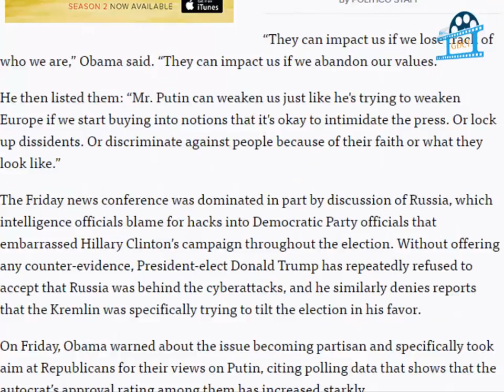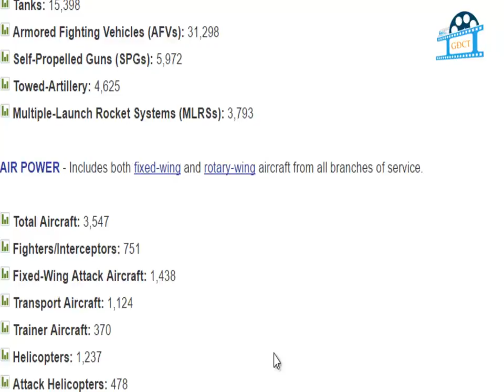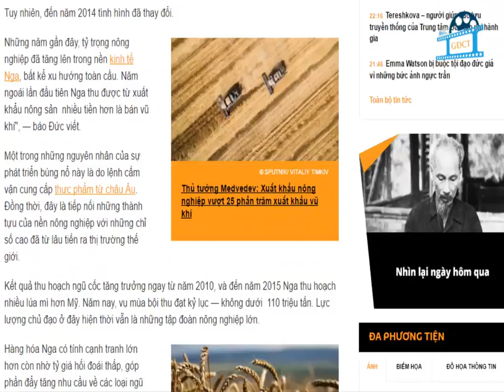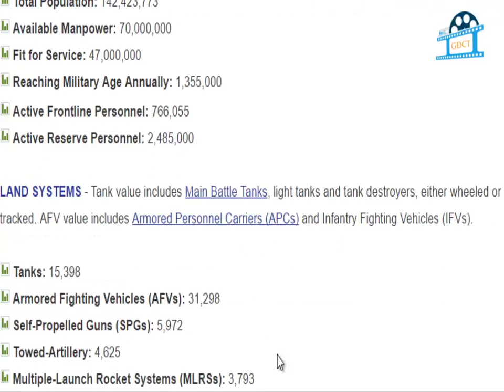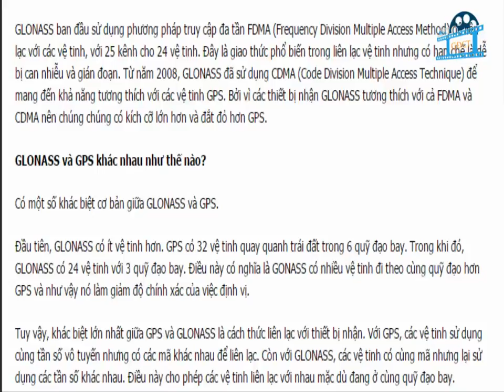NUOC NGA YEU HAY MANH?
Nga mạnh hay yếu? Cả hai: có cả mạnh lẫn yếu. Video này chủ yếu nhấn mạnh tiềm lực quân sự & KHKT-Công nghệ mới của Nga mà chưa đề cập những điểm yếu của Nga.
Có 1 điều mọi người ít nhận thấy: sức mạnh tiềm tàng của Nga chưa được khai thác hết, có lẽ nó chỉ thường xuất hiện khi đất nước   đó gặp khó khăn nhất.
Hãy giả sử: Mỹ & Nga trong một môi trường như nhau thì cả Mỹ & Nga đều phát triển rất mạnh: kẻ 8 lạng, người nửa cân & là kỳ phùng địch thủ như thời LBXV...